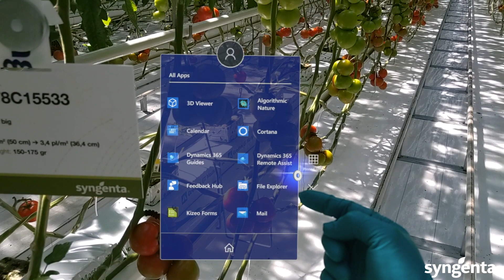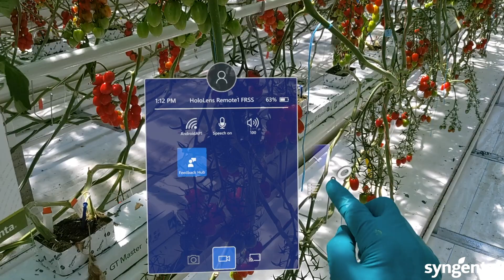VR view in a tomato greenhouse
Athur van Marrewijk explains how to use the Hololens in his work in developing new varieties of tomatos for Syngenta